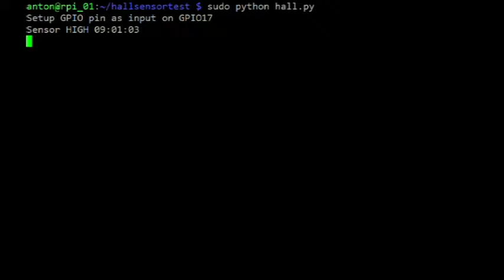Raspberry Pi with a Hall sensor test using Python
I am building a rain meter using a Raspberry Pi.
This video is where I am testing the hall sensor using a python script.